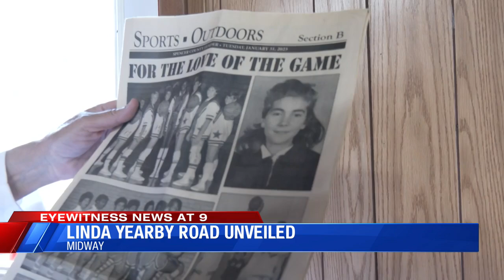Linda Yearby Road unveiled to honor Spencer County basketball alum